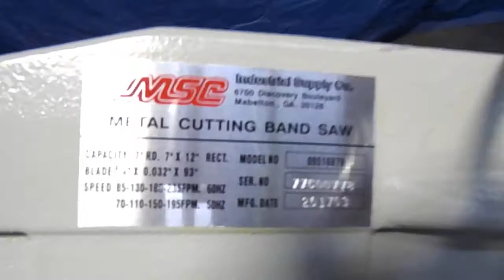MSC Portable Bandsaw PM3043